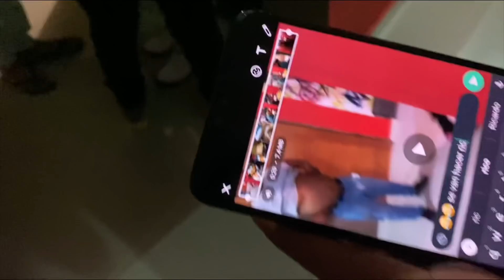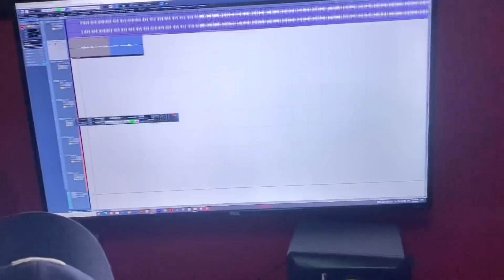La carrera se sale de control -EL COBA🚔🚨